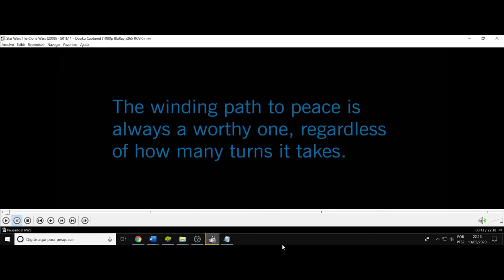(AF)11StarWarsCW.O sinuoso caminho para a paz é sempre o mais digno, apesardas muitasvoltas queeledá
(AF) Aforismas Filosóficos. Tive que comprimir ao máximo a frase no titulo pelo limite de caracteres, e ficou bizarro rsrs mas repito ela aqui.
O sinuoso caminho para paz é sempre o caminho mais digno, apesar das muitas voltas que ele dá.

Nesse quadro debaterei a cada vídeo um dos aforismas presentes nos episódios da série Star Wars: The Clone Wars. A cada episódio existe um aforisma.